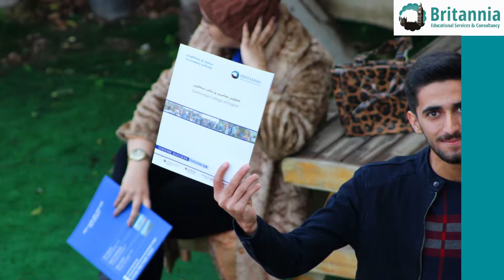CAMBRIDGE COLLEGE OF ENGLISH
For over 10 years Britannia Educational Services (Cambridge College) has been helping more than 20,000 people to become successful English Communicators.